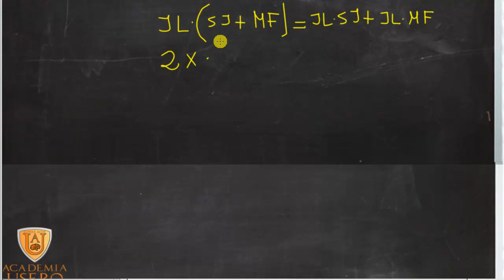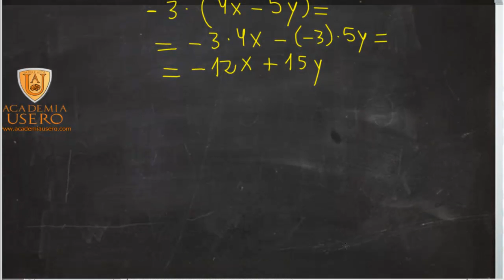Propiedad distributiva Operaciones de monomios por polinomios Academia Usero Estepona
En este vídeo resaltamos el producto de un monomio negativo por un polinomio de dos términos: el signo negativo delante del monomio hace que cambien los signos de los términos del resultado.
También explicamos la propiedad distributiva.